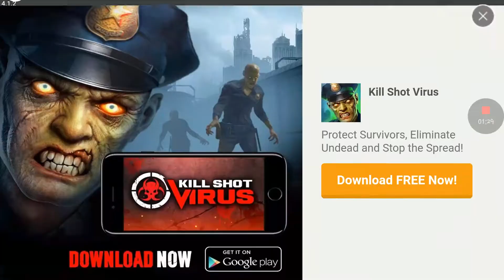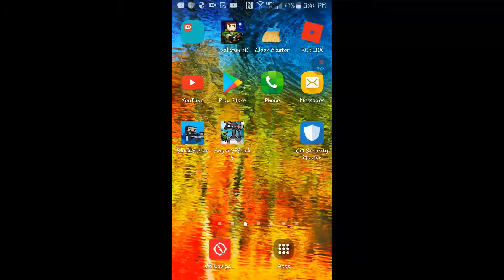Block strike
Cool